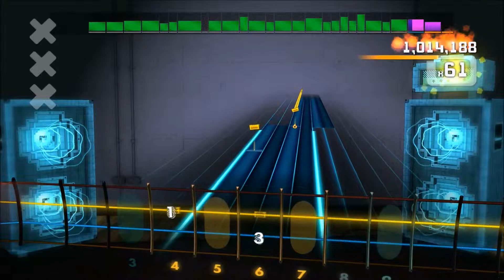[Bass] Dream On - Aerosmith | Rocksmith 2014